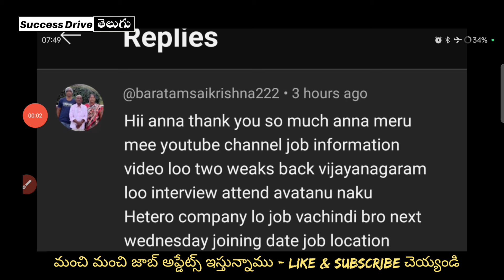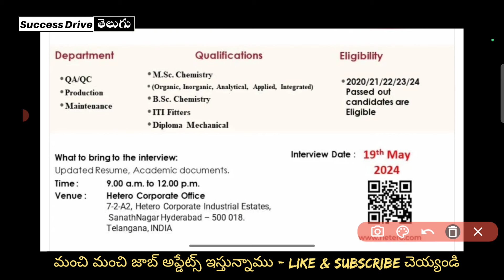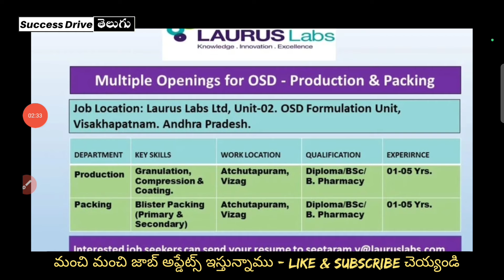Vizag & Hyderabad Pharma company Job vacancy for freshers & Exp | Success Drive Telugu | All Jobs